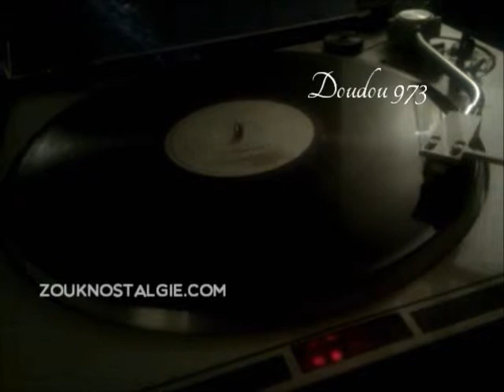ZOUK NOSTALGIE - RÉGIS TAREAU Doubout 1987 Production Régis Tareau (TPP 1111) - DOUDOU 973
Extrait du premier album de REGIS TAREAU intitulé " Lanmou cé feeling mwen " sorti en 1987 produit par Régis Tareau et M.C.I.
Édition Tropic Production
Cet album était un album " test "
Réalisation , paroles et composition : Régis Tareau
On retrouve dans cet album et plus particulièrement EDITH LEFEL , MARIE CELINE CHRONE .